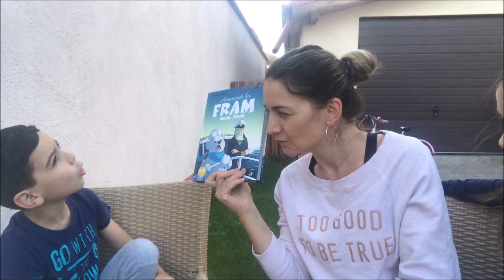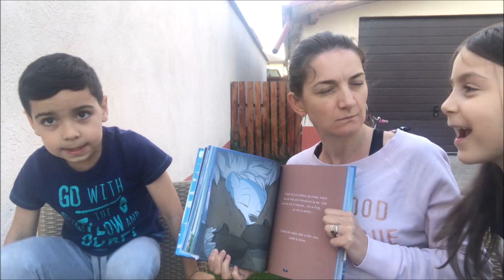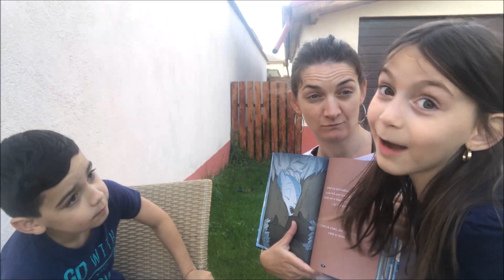Aventurile lui Fram, ursul polar (review carte pentru copii)